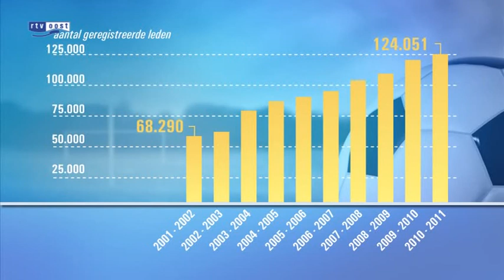Vrouwen FC Twente steeds professioneler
De eerste thuiswedstrijd van de vrouwen van FC Twente is morgenavond live te zien op TV Oost. In De Grolsch Veste is FC Utrecht de tegenstander.

Bij FC Twente staan sinds deze zomer nu ook de vrouwen onder contract. Uniek in Nederland. Verder moet ook een fusie tussen de Nederlandse en Belgische competitie zorgen voor een professioneler klimaat in het vrouwenvoetbal. Wij maakten een reportage over de ontwikkelingen in het vrouwenvoetbal.